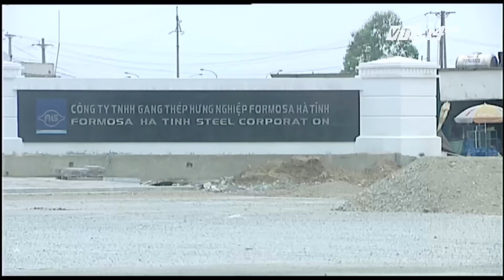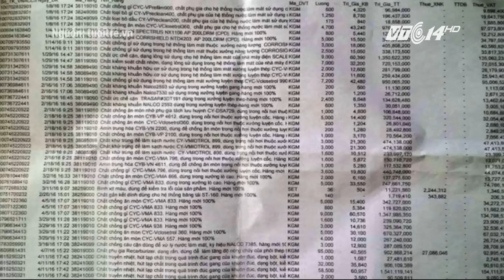(VTC14)_Formosa bị nghi nhập hàng trăm tấn hóa chất súc xả đường ống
(VTC14) - Hôm nay dư luận lại tiếp tục đặt nghi ngờ về việc Formosa mới đây đã nhập về một lượng lớn hóa chất để thực hiện việc súc rửa đường ống xả thải.